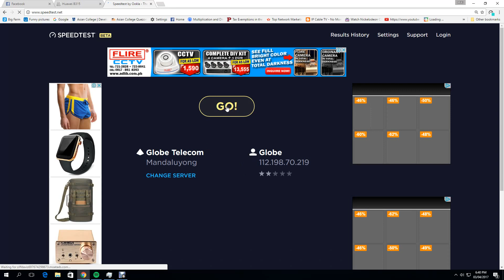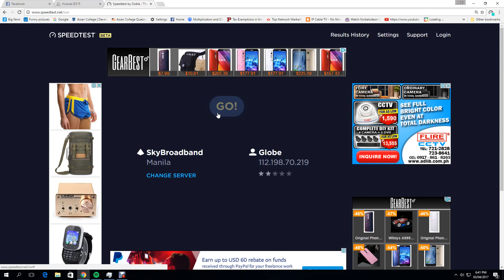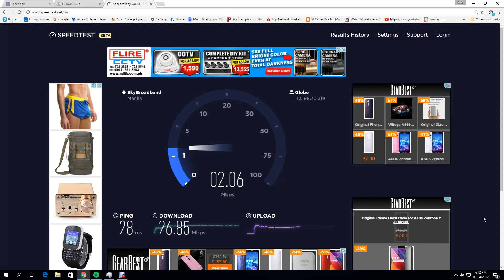Globe Telecom LTE Speed Test 2017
Globe LTE Speedtest 2017 Using Huawei B315s Modem :)
Area Location: Marikina City

I did a speedtest from Globe Mandaluyong and Quezon City Servers and also Sky Broadband Manila Server.